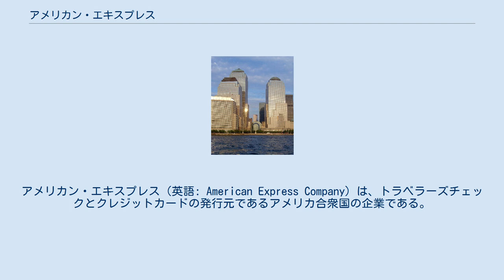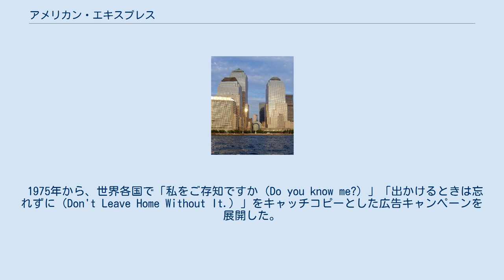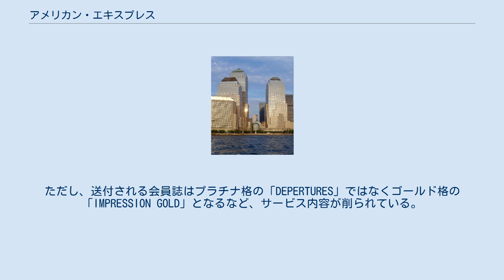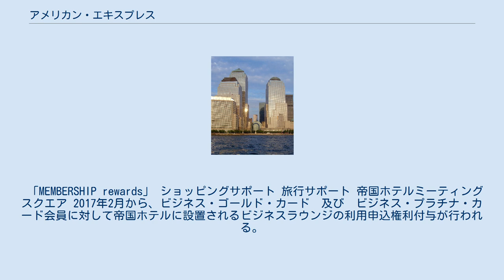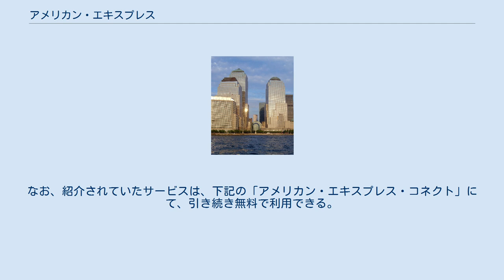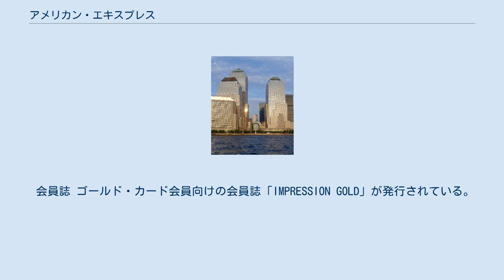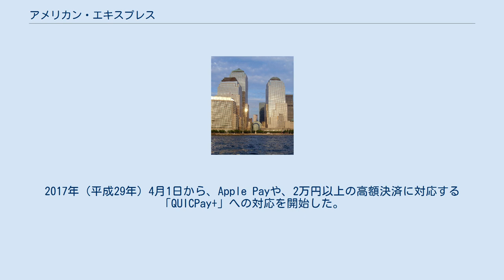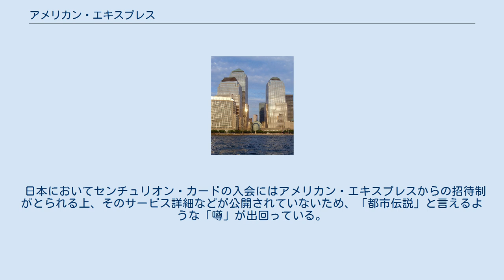アメリカン・エキスプレス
アメリカン・エキスプレス（英語: American Express Company）は、トラベラーズチェックとクレジットカードの発行元であるアメリカ合衆国の企業である。
国際ブランドとしてはチャージカードに位置付けられているが、一部発行国では分割払のできるクレジットカードとしても機能する。
略称は「アメックス (Amex)」 。
 本拠地のあるアメリカ合衆国を中心に、トラベラーズチェックや旅行代理業を始めとする旅行事業のほか、クレジットカード事業、法人向け銀行事業、プライベートバンク、投資信託、保険業等様々な事業を手がける。
アメリカの他、日本やイタリア、イギリス、メキシコ、カナダ、オーストラリアなどを主な市場として、世界各国でクレジットカードの発行を行っている他、現在世界140カ国に、2,200のトラベル・サービスオフィスを展開する。
また、全世界のカード会員数は7800万人に達している。
 カナダ・トロントの支店。
店舗前に荷馬車が停まっている（1869年）。
 1850年に、ウェルズ・ファーゴの創設者でもあるヘンリー・ウェルズとウィリアム・ファーゴ、ジョン・バターフィールドの3人によって、荷馬車により貨物を運ぶ宅配便業者（Cargo Express）として、ニューヨーク州バッファローを本社に運輸業を開始した。
事業は好調に推移し、輸送網を全米、および隣国のカナダやメキシコにも広げた。
 1882年に、世界で初めて郵便為替業務を開始したことで、同社の主事業となる金融業に参入した。
1891年には、ウィリアム・ファーゴの発案により、世界で2番目（世界初は、1841年のトーマスクック・トラベラーズチェック）のトラベラーズチェックを発行し、アメリカ国内のみならず事業展開していた各国に導入を行った。
 その後は、海外旅行に行くアメリカ人旅行者のサポートのために、1895年にフランスに、1896年にイギリスに事務所を開設したのを皮切りに海外に事業網を展開し、1917年には日本事務所を横浜港に開設するなど、その事業基盤を世界中に広げた。
また、第一次世界大戦中には、他の金融機関が為替業務を閉鎖する中、イギリスに取り残されたアメリカ人旅行者のトラベラーズ・チェックの交換を行うなど、戦時下においても安定した業務遂行を行い高い評価を受けた。
 なお世界展開は、1939年9月の第二次世界大戦の勃発と、1941年12月にアメリカ合衆国の宣戦布告によって一時的に停滞するが、ヨーロッパ戦線に展開するアメリカ軍兵士が現地で飼っていたものの、アメリカ軍による移送を拒否された犬のアメリカへの移送業務を委託するなど、第二次世界大戦中を通じて、その世界的なネットワークを生かし様々なサービスを提供することになる。
 1945年9月2日の第二次世界大戦の終戦後は、ダグラス DC-6やロッキード コンステレーションなどの大型旅客機の就航によるアメリカの海外旅行の大衆化による海外旅行ブームを受けて、1954年には、連合国の占領下から脱して間もない日本に支店を再開するなど再び海外展開を活発化させた。
 1958年には、アメリカ国内のホテル組合が設立し、既に営業兼運営を行っていたアメリカホテル組合のクレジットカード会社を買収し、1959年には、ISO/IEC 7810に準拠した磁気ストライプカードを利用した方式が導入された。
 ジェット旅客機の就航による更なる海外旅行の大衆化の促進や、アメリカ国内の好景気を背景に業務の拡張は続き、1966年にゴールドカードを導入した他、1984年にプラチナカードを導入した。
また、1970年代から1980年代にかけて世界各国でクレジットカードの発行を開始し、世界的普及を背景に事業規模を全世界的に拡大した。
 1983年初頭サンフォード・ワイルが社長に就任した。
 1984年4月には投資銀行のリーマン・ブラザーズとその傘下のクーン・ローブも買収し、「リーマン・ブラザーズ・クーンローブ」とする。
さらに同社を傘下の証券会社のシェアソンへ吸収合併させ、「シェアソン・リーマン・アメリカン・エキスプレス」とし、さらにその後E・F・ハットン&カンパニーを買収し、「シェアソン・リーマン・ハットン」とするなど、当時の経営陣の方針により事業の多角化を推進した。
このころのCEOジェームズ...